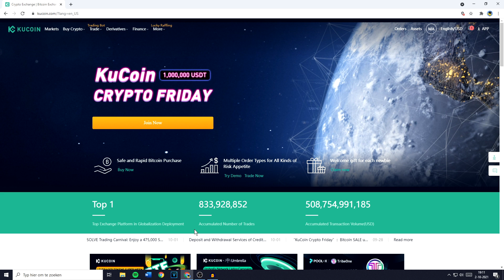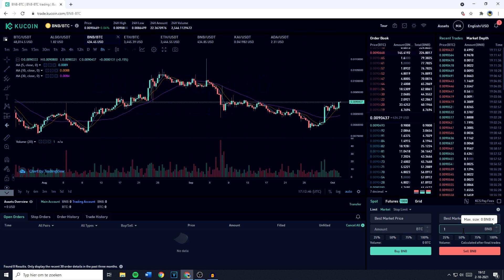How to Convert/Swap BNB to BTC on KuCoin (2021)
This tutorial is about how to convert/swap BNB to BTC on KuCoin. So if you want to learn how to swap/convert/trade/transfer/change BNB into BTC, this video is the video you are looking for!

I hope this tutorial - in which I showed you how to swap/convert/trade/transfer/change BNB into BTC - was helpful. Alternative titles for this video could be: how to convert bnb to btc on kucoin, how to swap bnb to btc on kucoin, how to trade bnb to btc on kucoin, how to convert bnb to bitcoin on kucoin, how to swap bnb to bitcoin on kucoin, how to trade bnb to bitcoin on kucoin, how to convert bnb to btc, how to swap bnb to btc, how to trade bnb to btc  how to convert bnb to bitcoin, how to swap bnb to bitcoin, how to trade bnb to bitcoin.